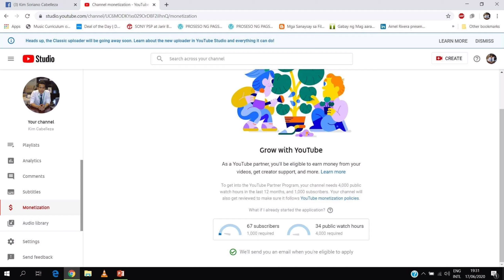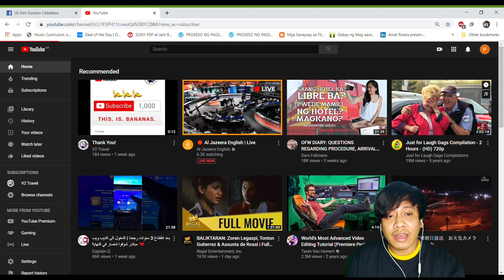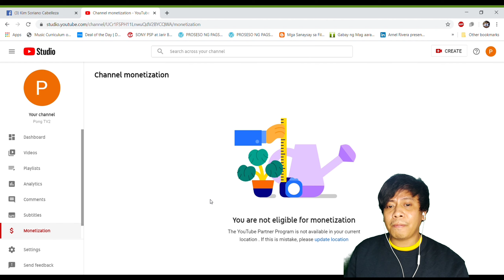PAANO MAKUHA ANG 1000 SUBSCRIBERS AT 4000 WH IN JUST 3 WEEKS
Maraming small youtuber ang gusto malaman kung ano ba ang mga effective ways para makuha ng mabilis ang 1000 subscribers at 4000 watch hours sa loob lamang ng tatlong linggo. kaya itong video na ito ay para sa lahat na gusto maging successful sa YouTube.

V2 vlog